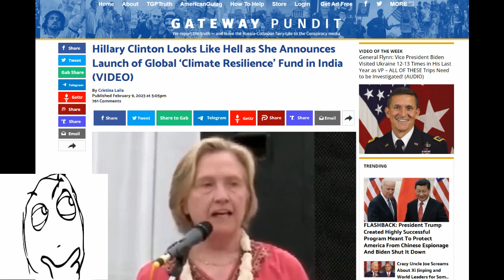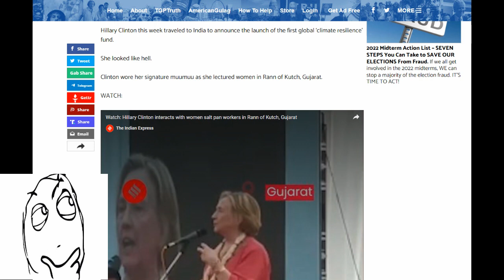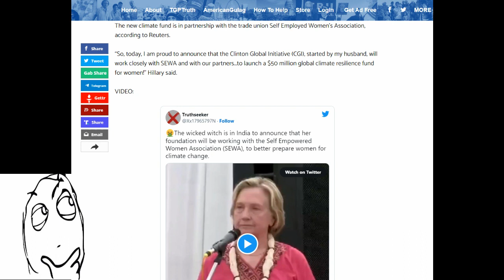She's back again🤣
Hillary Clinton Looks Like Hell as She Announces Launch of Global ‘Climate Resilience’ Fund in India. Link used.